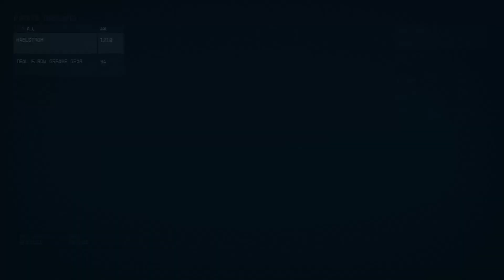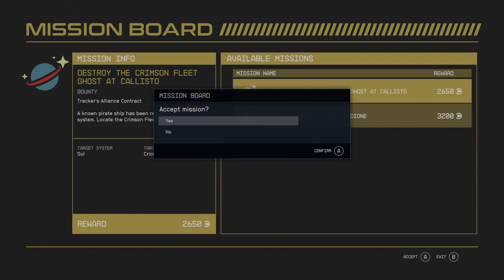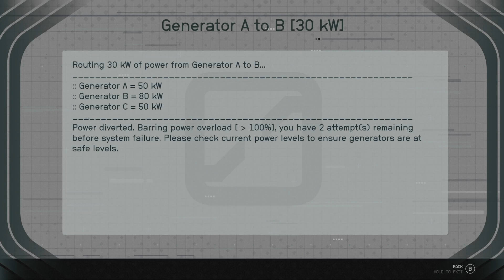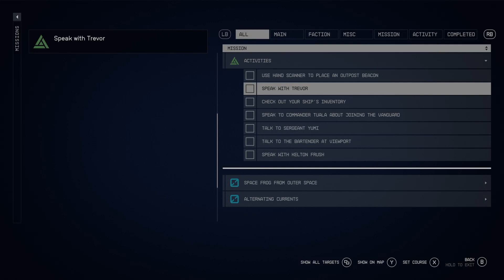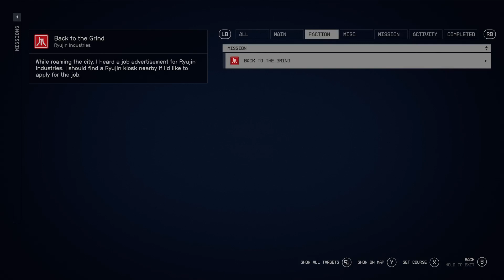Starfield - Session 5